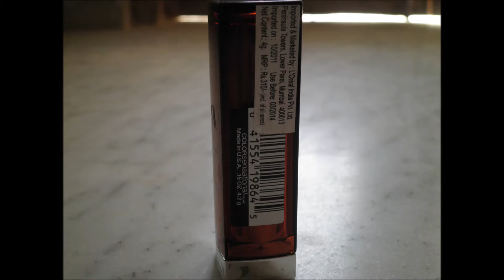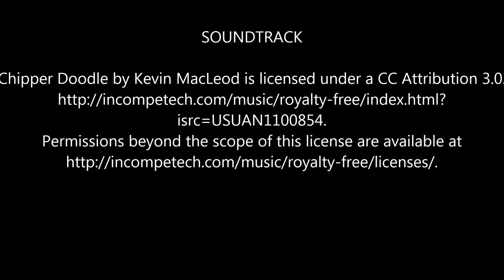Best Nude Lipstick for Office Makeup [Photos and Swatch]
This lipstick is Voted as 'Universally Flattering Brown!'
My Favourite Nude/Brown Lipstick. Perfect for Office makeup.

You can post the questions about this product in comments section. I will be happy to help !

Maybelline New York Color Sensational Lipstick Crazy for Coffee 275